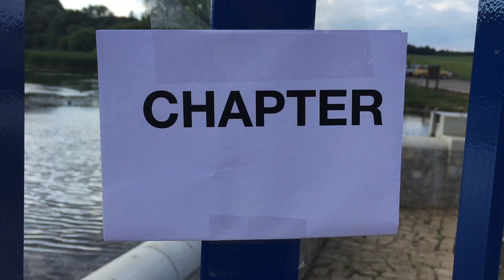NEW CHAPTER!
STARTING NEW CHAPTER IN MY LIFE!